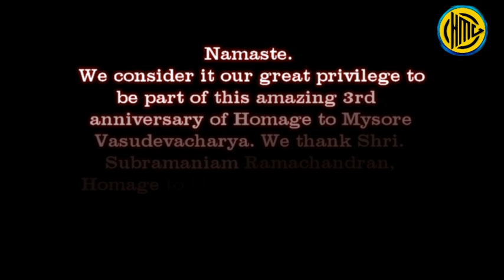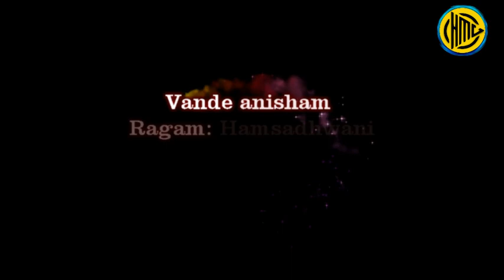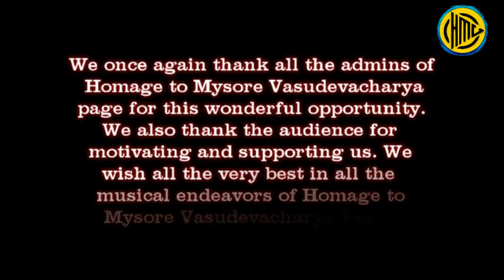Dr. Nithyasree S (veena) & team from Chennai - Mysore Vasudevacharya Homage Page # 387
3rd Anniversary Milestone Concert Series

Dr. Nithyasree S (veena) - Chennai
(Disciple of Vid. Kalyani Ganesan and Chitravina Vid. Ganesh. Presently undergoing advanced training in music from Vid. S.D. Sridharan.)

Vid. Chrompet S Sivasubramanian (mridangam)
(Disciple of Vid. Melakaveri K. Balaji)

Premiered on YouTube on Parivadini Music channel:
26th January 2024, 8:00 PM IST (9:30 AM EDT)